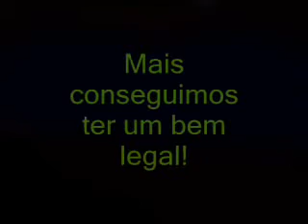Mais novo logo da mArrama sTudios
Novo logooooo!